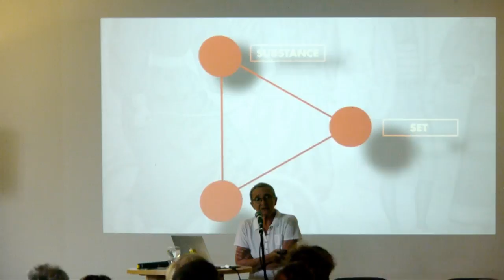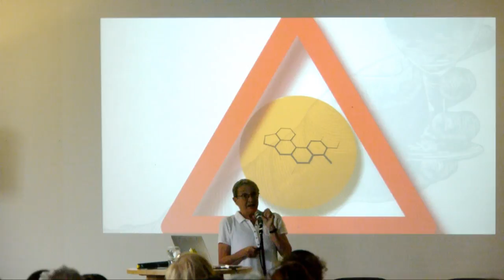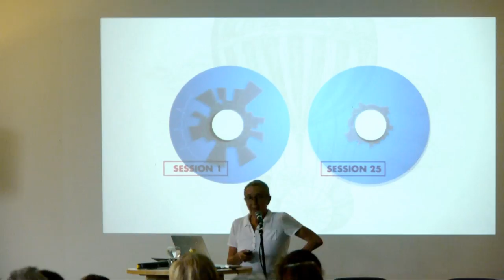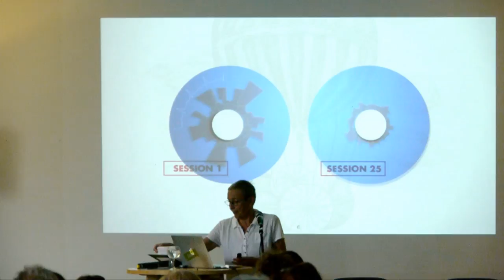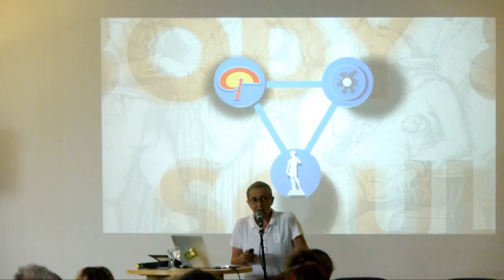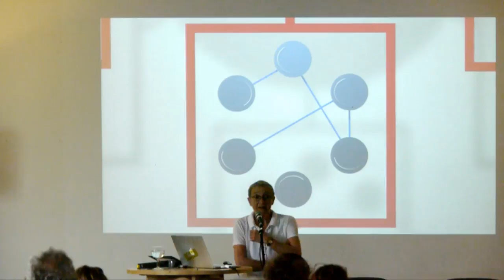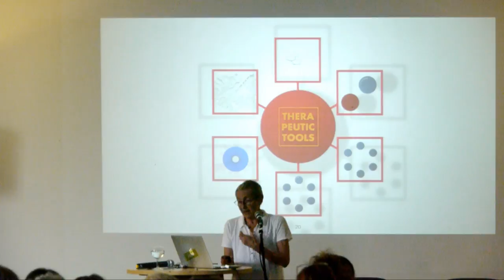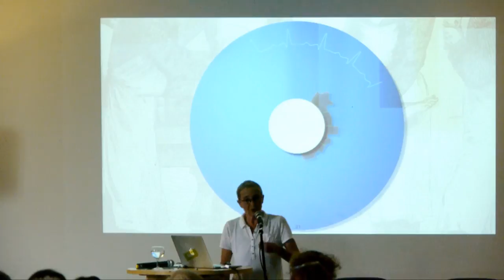Entheo-Science/Friederike Meckel : Werkzeuge der psycholytischen Therapie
Spenden an das Video Team :
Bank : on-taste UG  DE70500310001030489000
Bitcoin : 18QJ8X7ofJQsza3Tn7BVRQhWk5r5xMH72w

Die Produktion der Videos hat uns 1.000€ gekostet. Wir vertrauen darauf, dass der Betrag über Spenden zusammen kommt. Die Alternative wäre : DVD Gesamtpakete verkaufen bis die Kosten gedeckt sind. Wir freuen uns, wenn ihr den freien Zugang zu Informationen unterstützt.